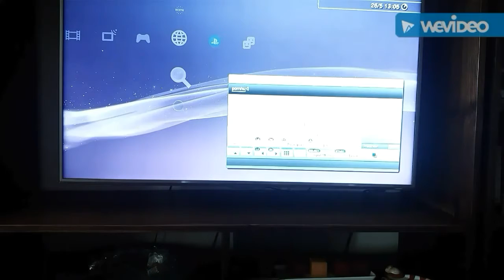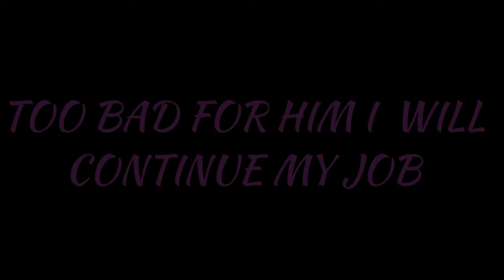MY GREAT GREAT STORY OF FIFA 16 (GONE WRONG)#1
Hope you enjoy my fifa expierience.I know i have gladiatorpss quality(tooo low).Propably it will be part 2.Soo,